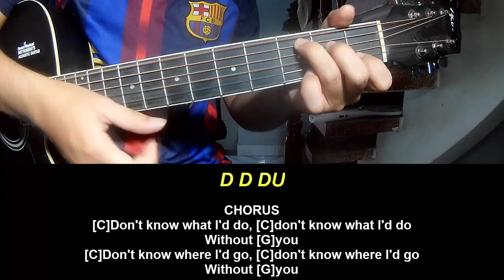Guitar Tutorial With Song adrianne lenker no machine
Today, I will share with you Guitar Tutorial With Song adrianne lenker no machine